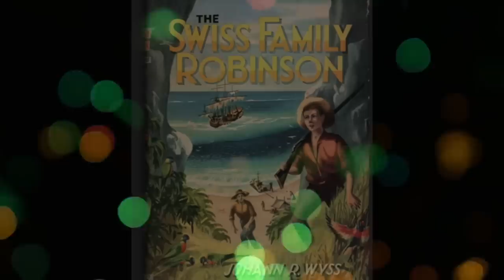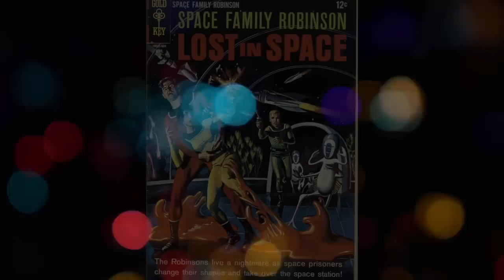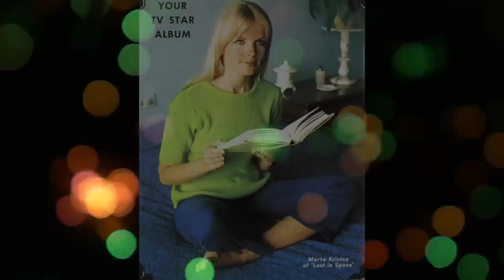Classic TV - Lost in Space Pt. 1